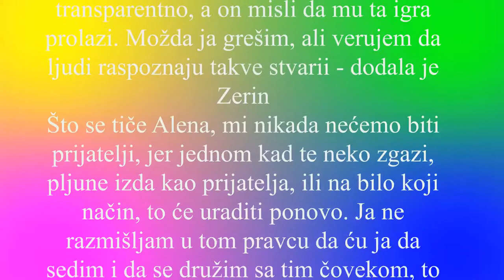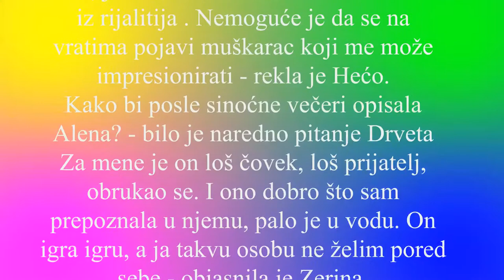ZADRUGA 4 -TOMOVIC JE MATORA DRTINA, A ALEN SE OBRUKAO